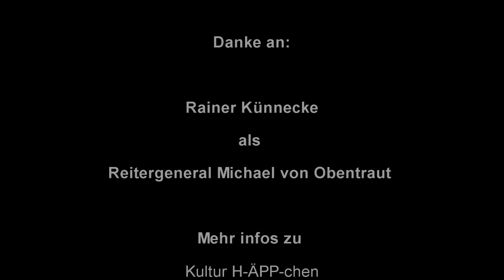Tonhalle Hannover Teil 1 Ritter Obentraut Variete der Künstler KulturHäppchen Rainer Künnecke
Hannover hat was neues auf dem Programm

Die Kultur-H-ÄPP-chen.. Künstler aus Hannover stellen sich in einem gemischten Programm, den Kultur Happen zum mitnehmen vor.

Die kreativen Künstler haben sich aus einem Stammtisch hervor getan ... und nun vom Stammtisch auf die Bühne.

Viel Spaß beim ansehen, hier sehen wir den ersten Teil

Rainer Künnecke als Reitergeneral Michael von Obentraut.

weitere Künstler folgen noch

Mehr zu mir:
Ich bin Pedro Prüser, Comedy Künstler aus Hannover. Ich schlüpfe oft in andere Rollen.

Da gibt es :

Hausmeister Heinrich Bloch
Julio Zapato
Schlagerstar Don Pedro
Kaiser von Hannover
Butler Mortimer...

Mit meinen Filmen möchte ich ein kleines Lächeln in den trüben Alltag bringen ..

Euer Pedro